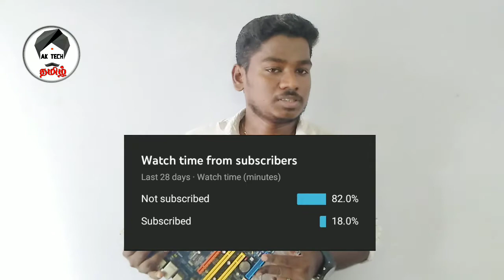CPU MOTHERBOARD Basic Explain in தமிழ் | Ak tech தமிழ்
Hello friends in this video i am going to tell about CPU Motherboard basic parts in tamil